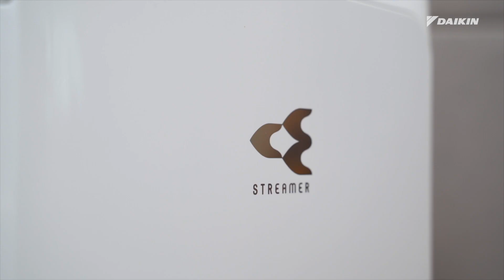Keep Your Daikin MCK55W Air Purifier in Prime Condition: Maintenance Guide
Maintaining your Daikin MCK55W Air Purifier is key to ensuring optimal performance and longevity! 🛠️ Watch our comprehensive cleaning guide to learn how to properly maintain each component, including essential tasks like cleaning the humidifying filter and water tank. Keep your air purifier running smoothly for cleaner, healthier air in your home!